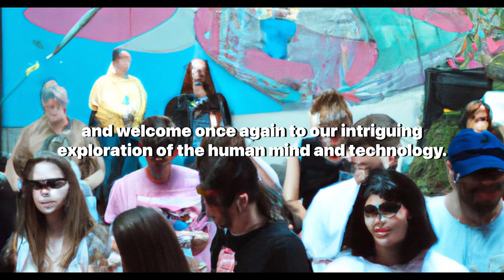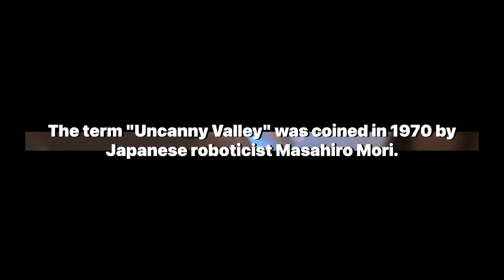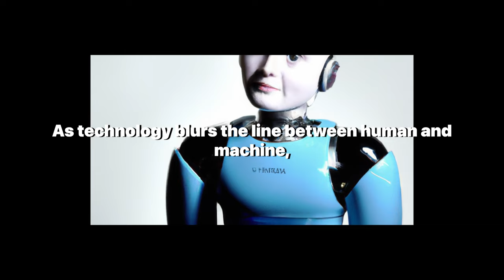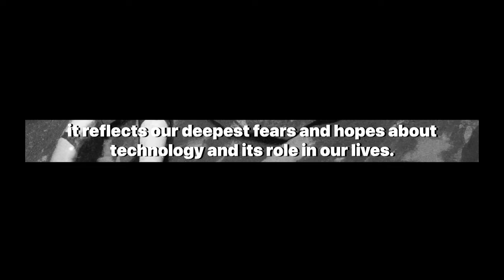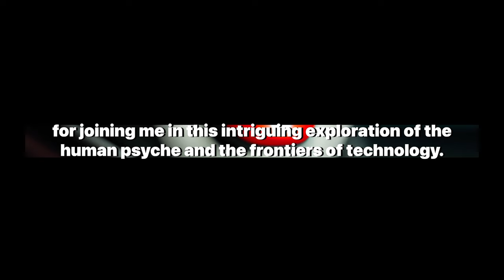Human-Like Robots and Our Emotional Response: The Uncanny Valley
Welcome to another thought-provoking episode on 'Artificially Aware,' where we bridge the gap between human cognition and technological advancements. Today's video is a must-watch as we explore a concept that resonates with anyone intrigued by the future of robotics and artificial intelligence: The Uncanny Valley.

In this deep dive into the Uncanny Valley, we unravel the psychological underpinnings behind our emotional responses to human-like robots. Why do we experience a sense of discomfort when encountering robots that closely resemble humans? This video addresses the eerie phenomenon first identified by Japanese roboticist Masahiro Mori in 1970 and examines the implications for robot design and our understanding of humanity itself.

Discover the evolutionary theories and psychological perspectives that attempt to explain why entities that almost mimic human appearance can cause such a profound sense of unease. Learn about the challenges faced by developers and designers in the entertainment industry and in real-life applications, as they strive to create AI characters that either distinctly lack humanity or perfectly emulate it.

Moreover, this episode delves into the broader implications of the Uncanny Valley on our perception of empathy, connection, and the essence of what it means to be human. As technology continues to advance, how will our emotional responses adapt, and what does this tell us about our own insecurities and biases?

Join us for this enlightening journey and engage with a community passionate about the intersection of the human mind and artificial entities. Your engagement is invaluable to us.

Thank you for investing your time with us. Keep questioning, keep learning, and until next time, take care.